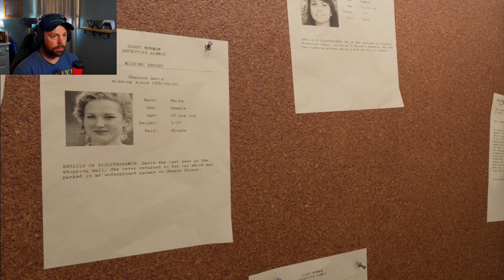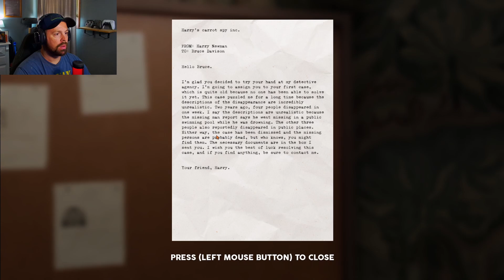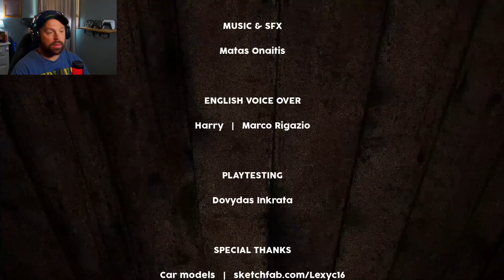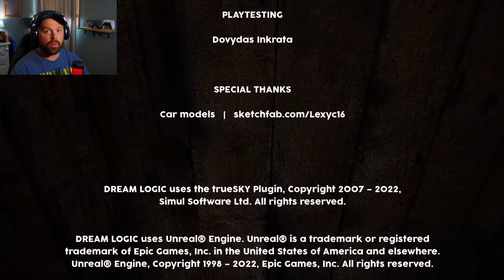Dream Logic!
DREAM LOGIC is a story driven first-person atmospheric horror game which takes place in liminal spaces. Explore various nostalgic, dreamlike, uncanny environments. But don't feel too safe, there's a sneaky creature watching your every move.